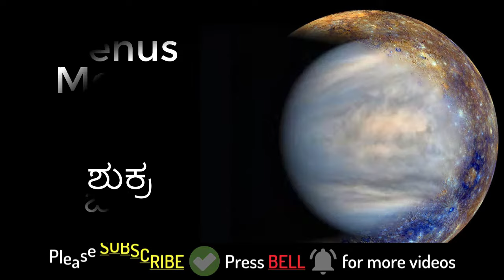Learn Planets of Solar System|Planets Names English - Kannada | ಗ್ರಹಗಳ ಹೆಸರುಗಳನ್ನು ಕಲಿಯಿರಿ